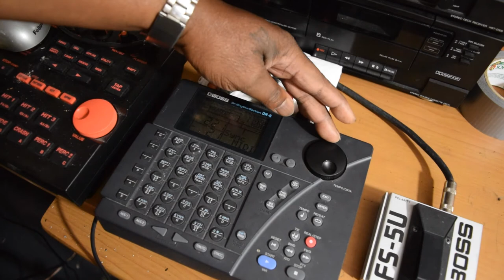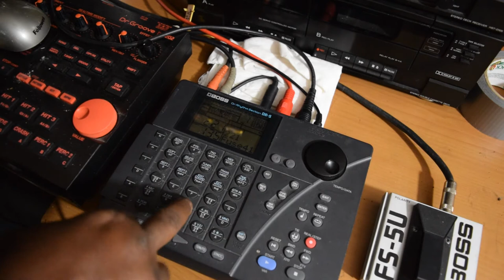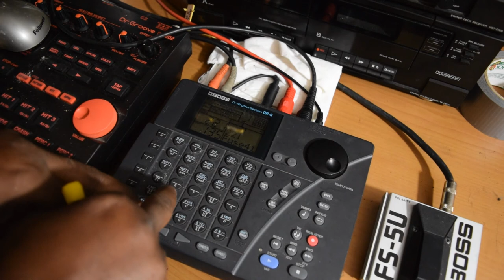Using the BOSS DR 5 as a Midi Controller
This video is for people who want to know how to use the BOSS DR-5 as a midi controller. First of all, you have to go to midi and set the midi channels'. Such as Drums on ch 10 and Bass guitar on ch2 keyboards on ch 3. Then you should send your midi out cable to your input device. In this video, I was using my Roland 303 Groovebox. I have only 8 channels but that is cool. You can stack your Drum Beats Like this and your Keys.